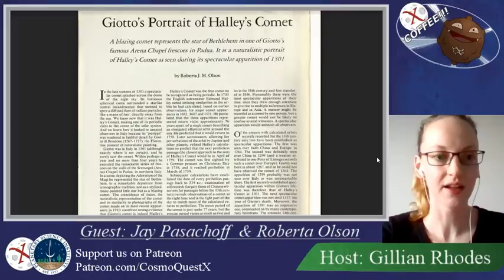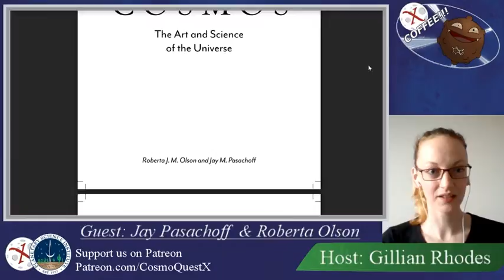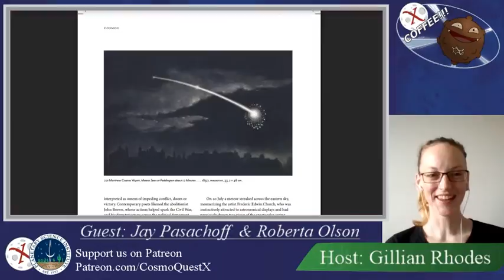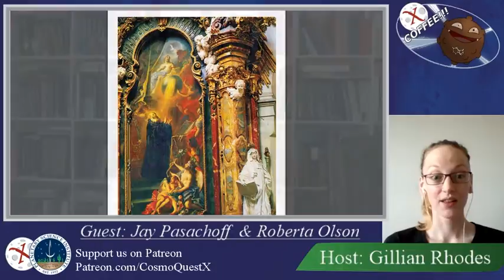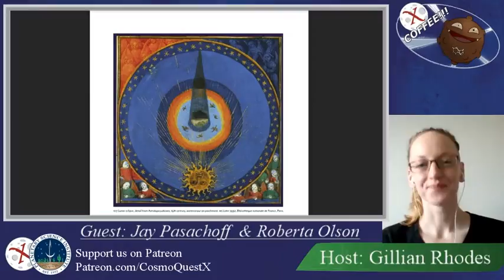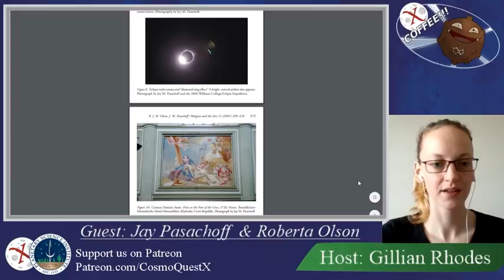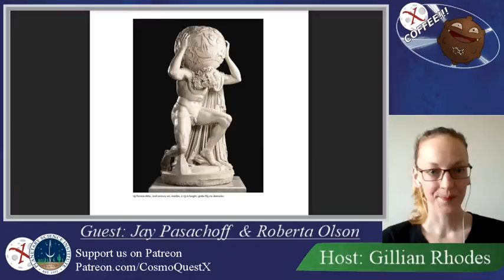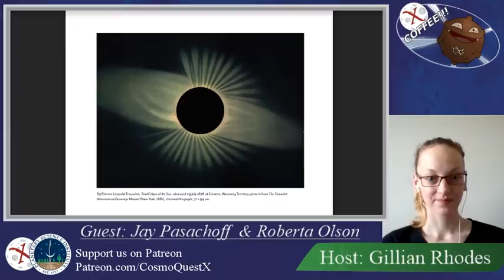Community Coffee 17 August 2020 - Gillian Rhodes with guests Jay Pasachoff & Roberta Olson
Host Gillian Rhodes interviews the co-authors of upcoming book Cosmos: The Art and Science of the Universe.

Gillian Rhodes is a dancer, choreographer, and storyteller.